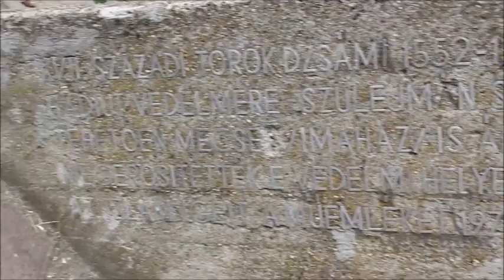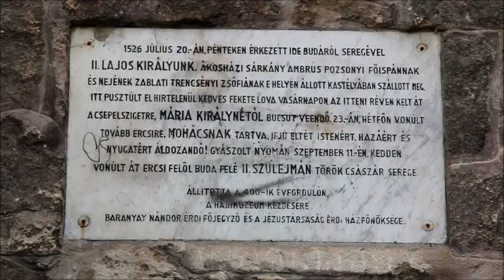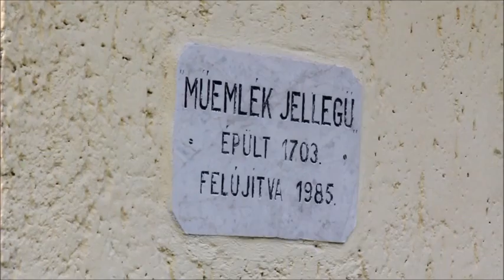Érd-ófalu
Minaret - Szent Mihály templom - KALOT - Szenvedő Krisztus kálvária-kápolna -  Pincesor - Római hadiút